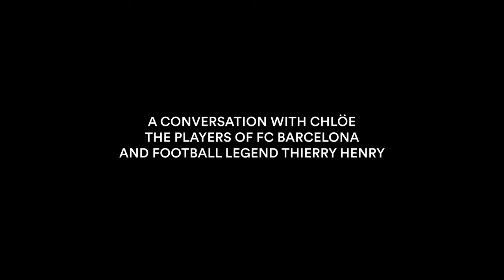Chlöe, FC Barcelona, and Thierry Henry on Music, Inspirations & More | Spotify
When the FC Barcelona team was on their US Tour this summer, they stopped by Electric Lady Studios in New York City to sit down with football legend Thierry Henry and acclaimed recording artist Chlöe to have a conversation around music, inspirations, and what drives their respective careers.